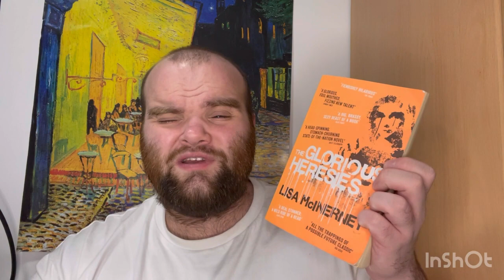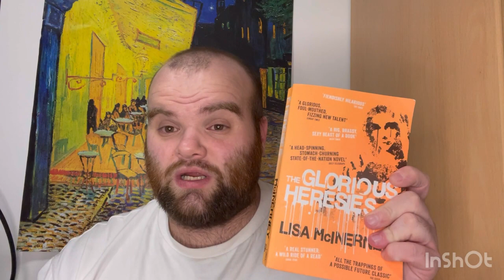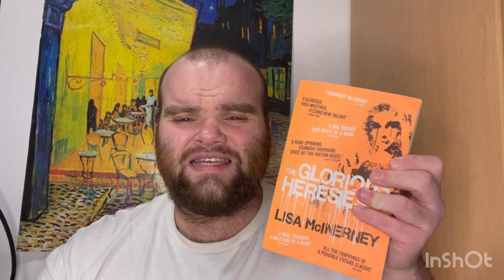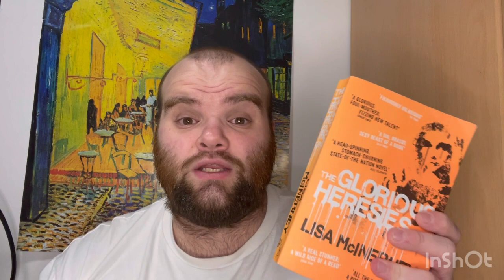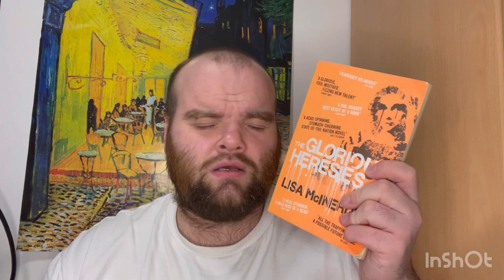The Glorious Heresie Book Review